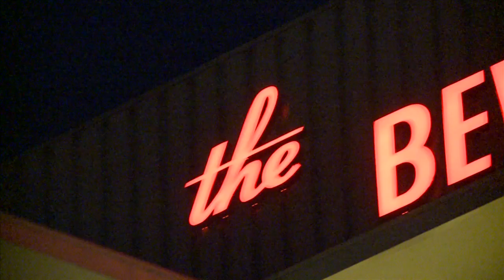2010_Living_Legends_of_Aviation.mov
7th Annual Living Legends of Aviation Awards Highlight Video, presented by Learjet on January 22, 2010 at the Beverly Hilton, red carpet event, most prestigious and exclusive aviation event, John Travolta, Tom Cruise, Morgan Freeman, Buzz Aldrin, Kermit Weeks, Joe Clark, Clay Lacy, Bob Hoover, James Raisbeck, Emily Howell Warner, produced by the Kiddie Hawk Air Academy, a tax deductible non-profit 501 (c)3 organization which recognizes and  celebrates aviation achievement.